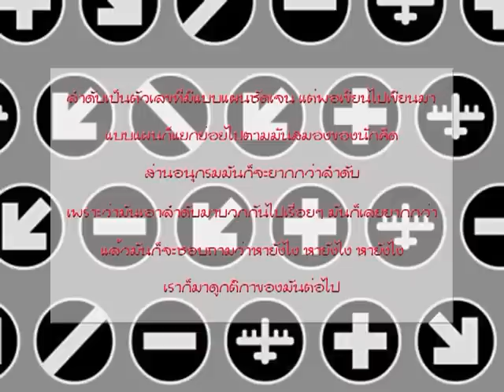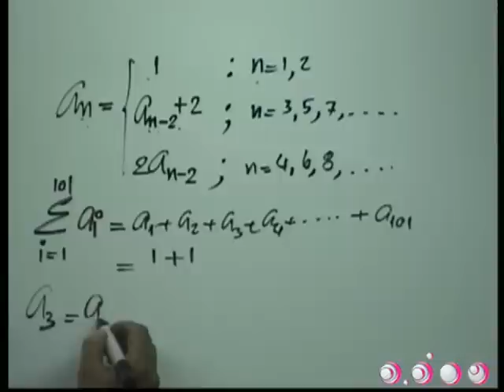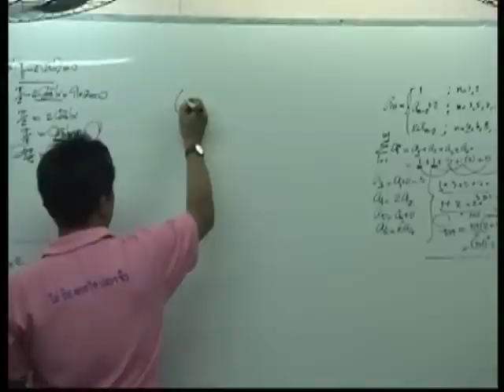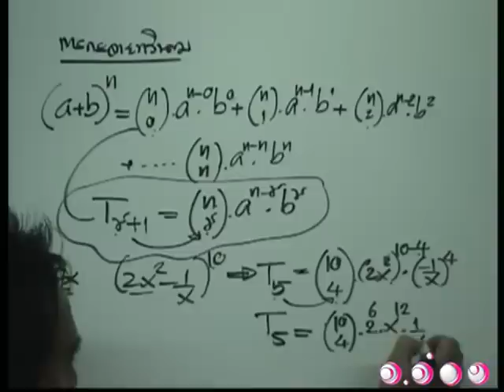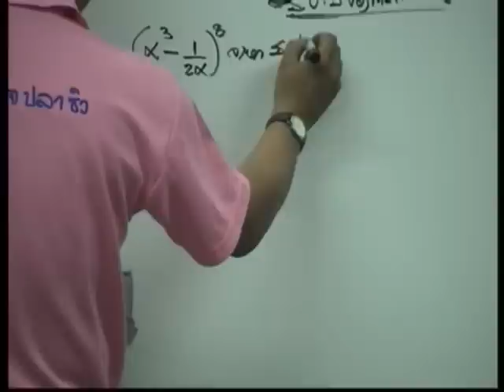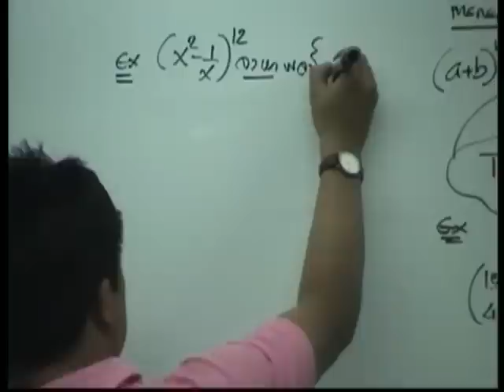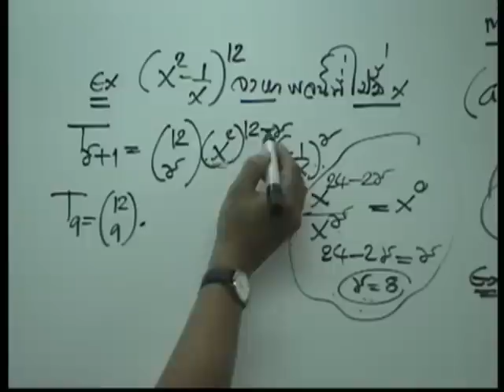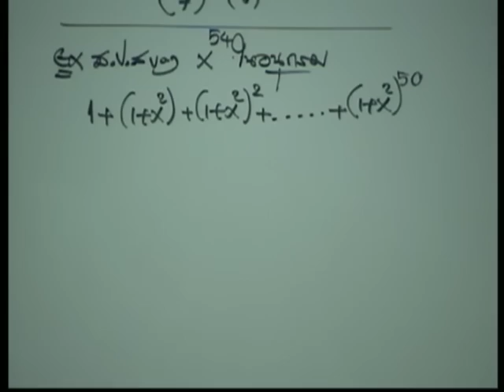ติวคณิตศาสตร์ เลขอนุกรม ชุดที่ 9 1/5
ติวคณิตศาสตร์ เรื่อง เลขอนุกรม ระดับชั้น ม.ปลาย โดยอ.อ่าง